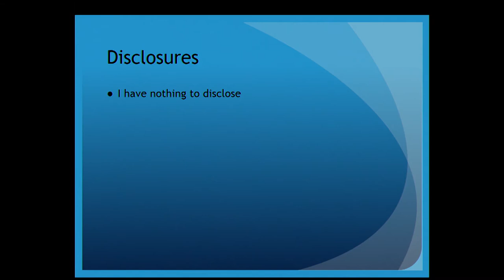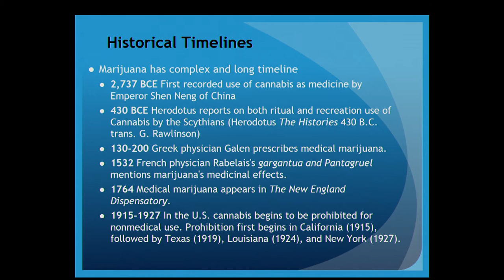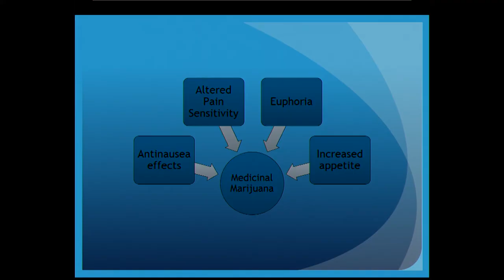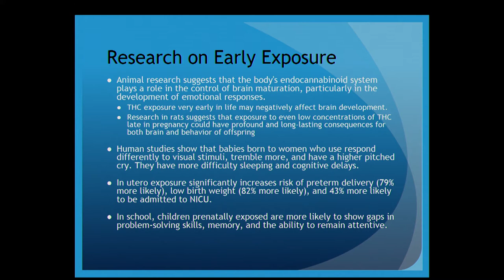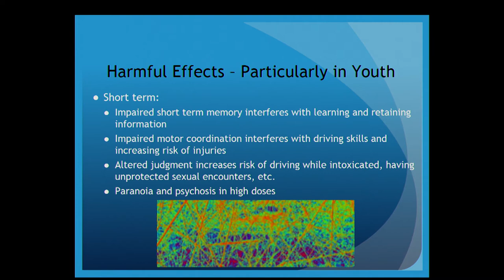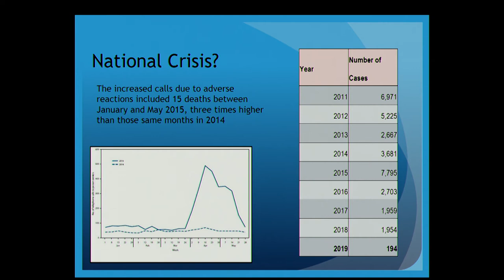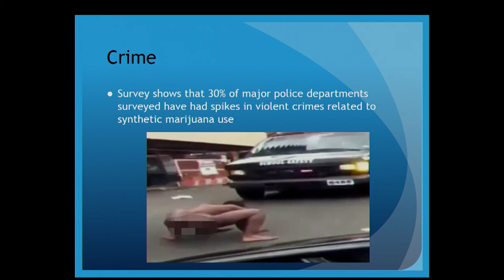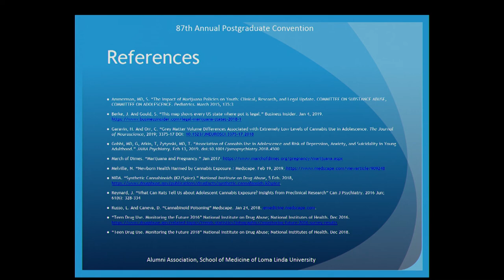Alexandra Clark - Up In Smoke: Pediatric Vape and Marijuana Use